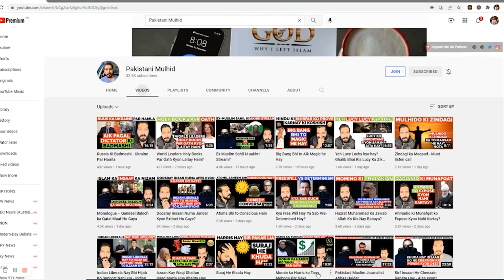Aik aur Ex-Muslim ACTIVIST A raha hay